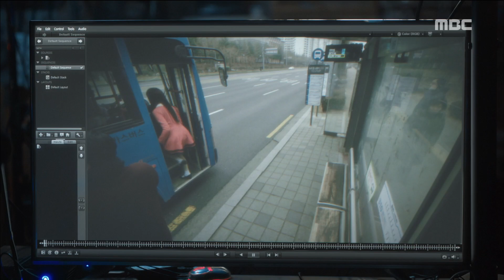[I Am Not a Robot]로봇이 아니야ep.29,30Aji 3 (Chae Soo-Bin), can you go home safely !?0180124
Aji 3 (Chae Soo-Bin), can you go home safely !?